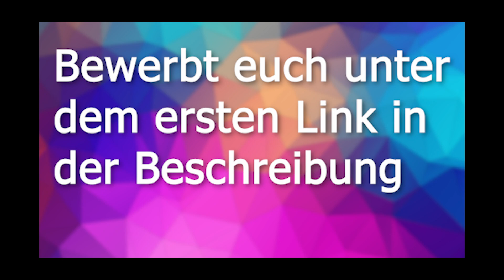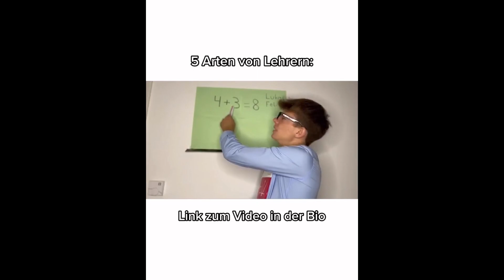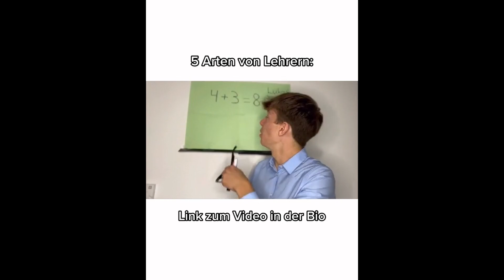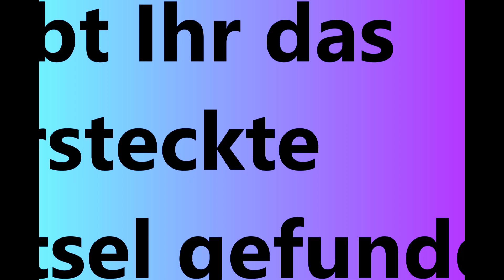9 Compilation Lukas Shorts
Mitglieder:
-Rene. L

🎵 Musik

📌 Die Videos sollen niemanden angreifen und dienen lediglich zur Unterhaltung!

lukas 712 shorts,
lukas 712 shorts cousin,
lukas 712 cousin,
lukas 712 halloween,
lukas 712 shorts kindergarten,
lukas 712 shorts squid game,
lukas 712 shorts schule,
lukas 712 squid game,
lukas 712 alman anette,
lukas 712 arten von,
lukas 712 alte frau,
lukas 712 auto,
lukas 712 aramsamsam,
lukas 712 arzt,
lukas 712 alter,
lukas 712 5 arten von gamern,
lukas 712 best of,
lukas 712 bus,
lukas 712 bahnhof,
lukas 712 bruder,
lukas 712 schule brennt,
lukas 712 mein bester freund,
lukas 712 shorts best of,
lukas 712 pass bloß auf,
lukas 712 cousin halloween,
lukas 712 cousin 57,
lukas 712 cousin 35,
lukas 712 cousin verstecken,
lukas 712 cousin singt,
lukas 712 cousin part 57,
lukas 712 deine hose ist nass,
lukas 712 das kind mit dem pflaster,
lukas 712 der junge mit dem pflaster,
lukas 712 wenn die schule brennt,
lukas 712 shorts das kind mit dem pflaster,
lukas 712 englisch,
lukas 712 entführt,
lukas 712 elternsprechtag,
lukas 712 shorts englisch,
lukas 712 fortnite,
lukas 712 fortnite wm,
lukas 712 fifa,
lukas 712 früher vs heute,
lukas 712 feuer,
lukas 712 flugzeug,
lukas 712 fußball,
lukas 712 shorts fortnite wm,
lukas k712 gaming,
lukas 712 hip hop,
lukas 712 hey lukas,
lukas 712 shorts hund,
lukas 712 shorts handy,
lukas 712 im bus,
lukas 712 idiotentest,
lukas 712 im auto,
lukas 712 instagram,
lukas 712 shorts im bus,
lukas 712 shorts im kino,
lukas 712 shorts feuer in der schule,
lukas 712 kindergarten,
lukas 712 kleiner cousin,
lukas 712 kino,
lukas 712 krankenhaus,
lukas 712 shorts kleiner cousin,
lukas 712 live stream,
lukas 712 shorts lehrer,
lukas 712 shorts lachflash,
lukas 712 shorts lied,
lukas 712 musik,
lukas 712 shorts mein bester freund,
lukas 712 shorts mein kleiner cousin,
lukas 712 outtakes,
lukas 712 shorts outtakes,
lukas 712 part 57,
lukas 712 premiere,
lukas 712 tiktok,
lukas 712 tiktok cousin,
lukas 712 twitch,
lukas 712 shorts und cousin,
lukas 712 verstecken,
lukas 712 5 arten von lehrern,
lukas 712 shorts früher vs heute,
lukas 712 werbung,
lukas 712 xxl cousin,
youtube lukas 712,
lukas 712 shorts zufall,
5 arten von lehrern lukas 712,